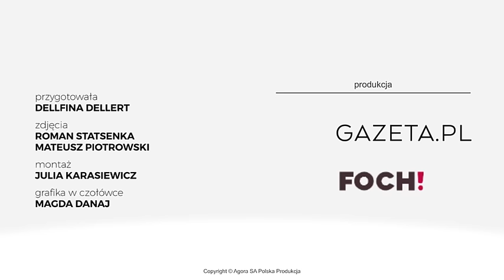Scenariusz na najgorszy wspólny wyjazd (Nieporadnik #6)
Bo co może pójść nie tak podczas wspólnego wyjazdu...? ;)